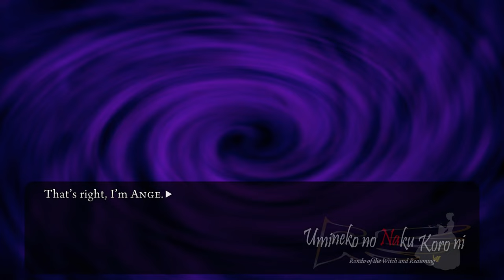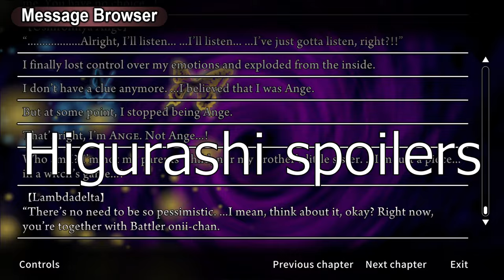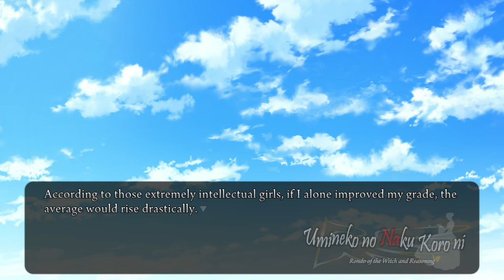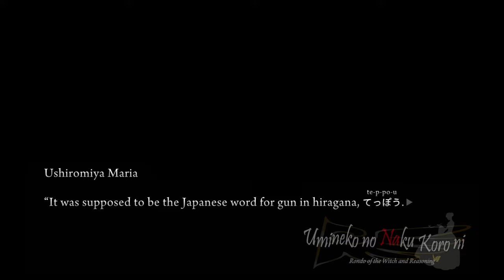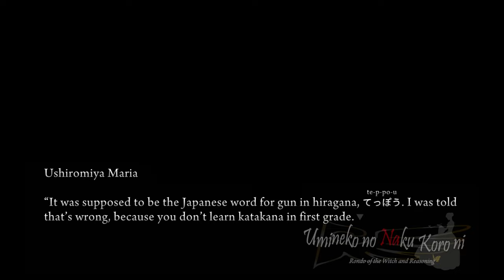Part 19 Ch. 4 = Endless Game | Boisterous Sisters - Let's play Umineko When They Cry